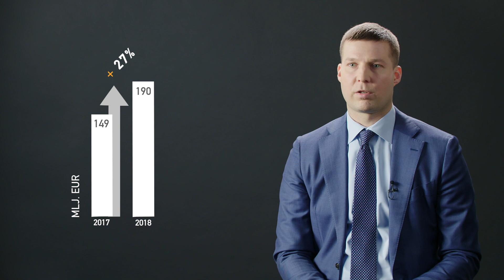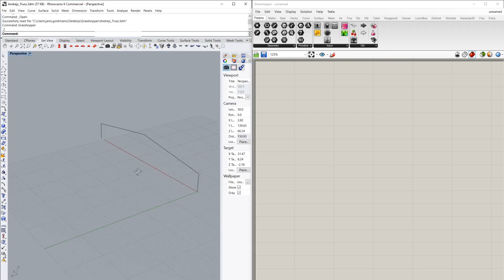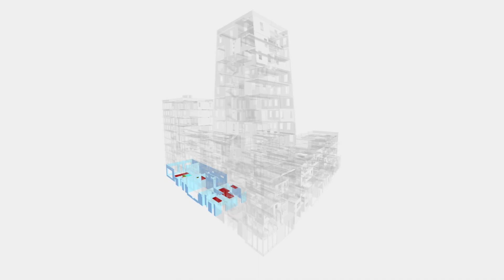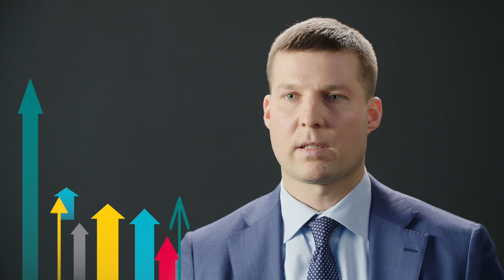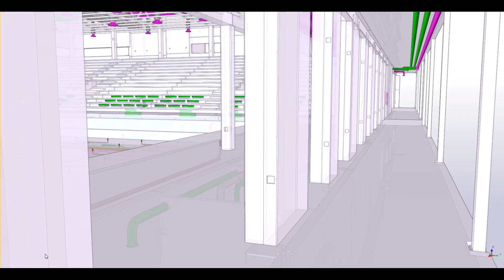UPB panākumi 2018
Mūsu vidū ir daudz cilvēku, kuri ikdienā sevi izaicina, darot un radot lietas, kuras iepriekš šķita neiespējamas. Un tāds ir arī UPB gars – gatavība eksperimentēt, meklēt risinājumus un sasniegt rezultātu. UPB komandai ir ļoti liels potenciāls, mums tas ir jāliek lietā.
Aicinām noskatīties video, kur UPB valde iepazīstina ar grupas pagājušā gada panākumiem, izaicinājumiem un lielākajiem veiksmes stāstiem.